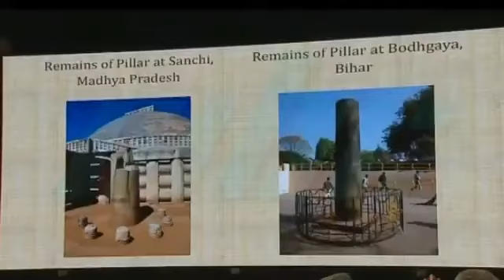Inauguration of Ashoka Stambh at Ebene | Le Journal 26.01.2022 | Media Coverage